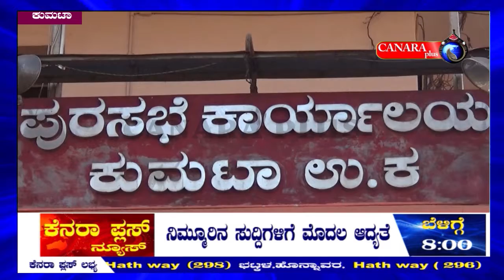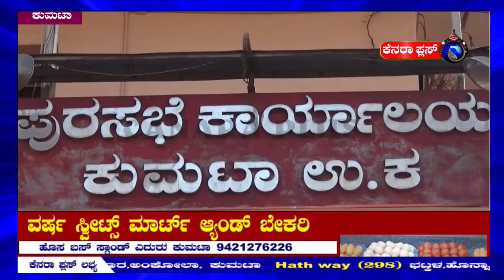News 19.1.2019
ಕುಮಟಾ ಪುರಸಭೆ ಸಭಾಭವನದಲ್ಲಿ ಶುಕ್ರವಾರ ಬಜೇಟ್ ಪೂರ್ವಭಾವಿ ಸಭೆಯಲ್ಲಿ ಚಿಂತಕರು ಹಾಗೂ ಪ್ರಜ್ಞಾವಂತರು ಹಾಜರಿಲ್ಲದೇ ಕುಮಟಾ ಪುರಸಭೆ ಸಭಾಭವನದಲಿ ಸೂಕ್ತ ಸಲಹೆ ಸೂಚನೆಗಳನ್ನು ನೀಡಲು ಸಾಧ್ಯವಾಗದ ಕಾರಣ ಚರ್ಚೆ ಸಮರ್ಪಕವಾಗಿ ನಡೆಯದೆ ಉಪವಿಭಾಗಾಧಿಕಾರಿ ಪ್ರೀತಿ ಗೆಹ್ಲೊಟ್ ಅಧ್ಯಕ್ಷತೆಯಲ್ಲಿ ನಡೆದ ಸಭೆ ವಿಫಲಗೊಂಡಿದೆ.